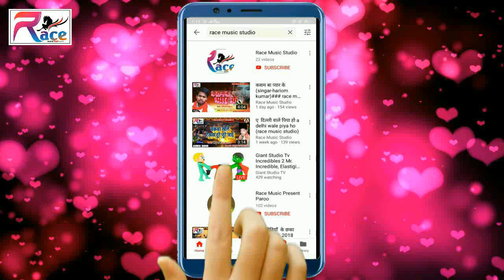Ladala Mukesh Ka Song ||Barati Ke Mal ||# बाराती के माल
album- barati ke mal
singar- ladala mukesh
lyrics- rajkishor rana
sahyogi- pardeep yadav
marketing- rahman bihari
dir-  dj karan chakia
nirdeshak- rajkishor jee